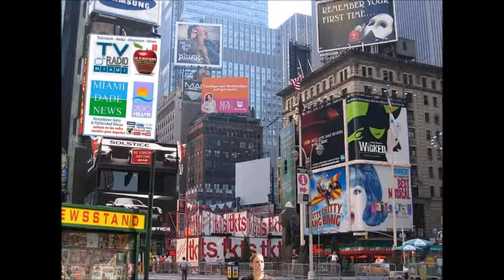Arturo Cavallo - Argentina, un pais en las sombras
Agustin Rangugni, director de TVRadioMiami.com, RadioMiami.us y Periodico Miami Dade News, dialoga con Arturo Cavallo, destacado productor de radio y televisión sobre temas de actualidad economica, politica y social internacional.